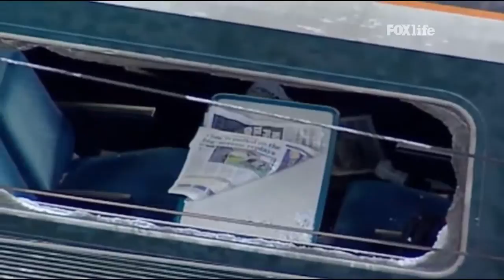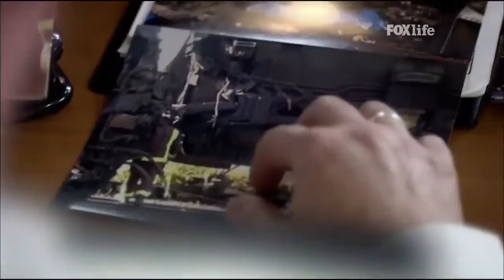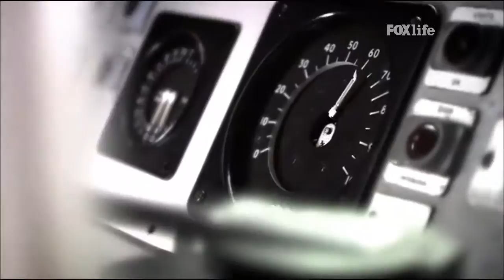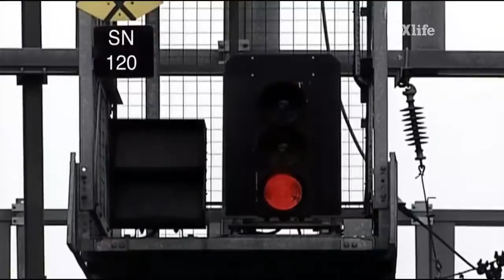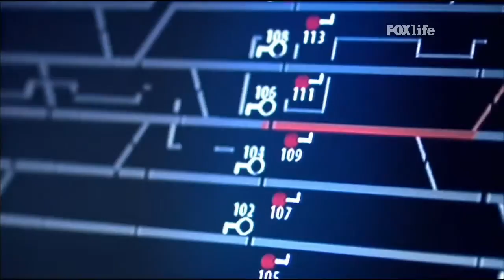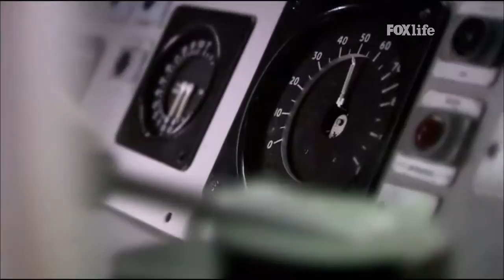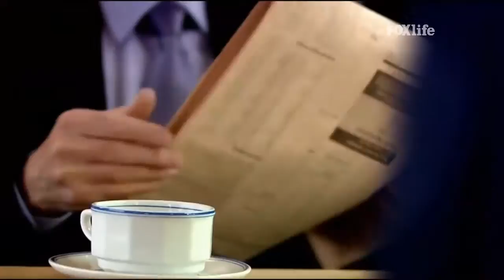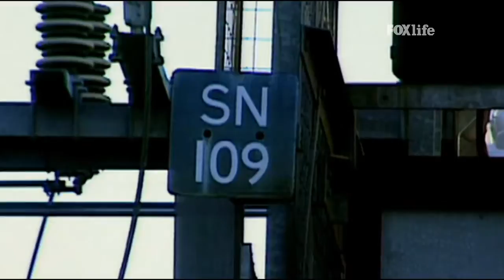Seconds From Disaster - Paddington Rail Disaster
Paddington Rail Disaster October 5, 1999, a passenger train that departed from Paddington Station in London, the morning rush hour crashes into a train coming in the opposite direction at.

A commuter train bound for Paris is forced to stop at Le Vert de Maisons (Paris RER) when a woman pulls the emergency brake. The crew reset the brake system so the train can resume its trip.

Mega Disasters Paddington Rail Disaster Seconds from Disaster is an American documentary television series that first began broadcasting in 2004 on the National Geographic Channel. The program.

Seconds From Disaster Documentaries Are True Stories. More About Seconds From Disaster At

Seconds From Disaster - London's Subway Inferno A devastating underground fire